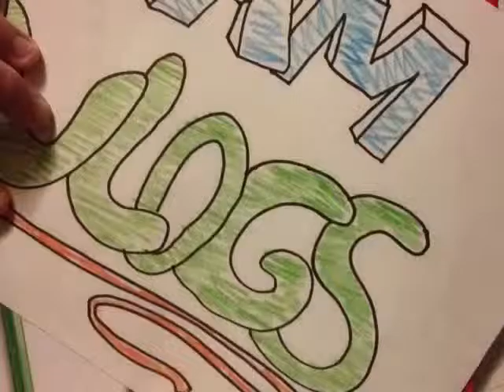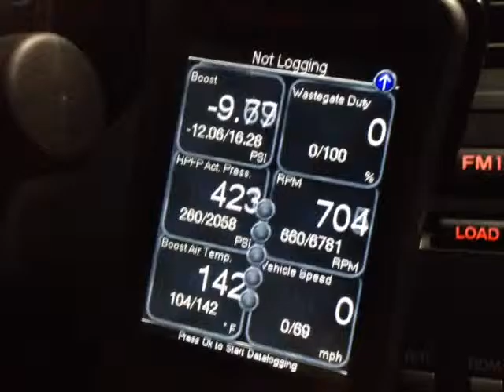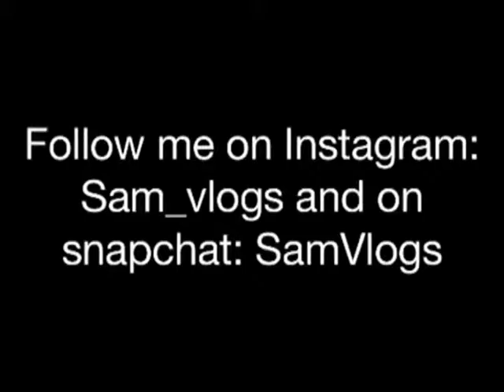Marching Bobcats! Nice Cars! Blimps!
Watch our Marching Bobcats Performance and see some nice cars!